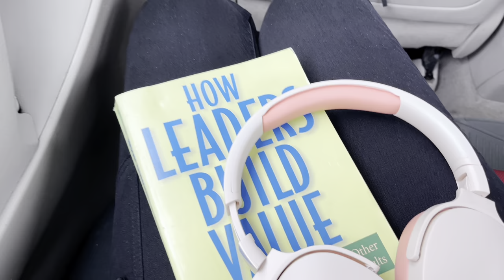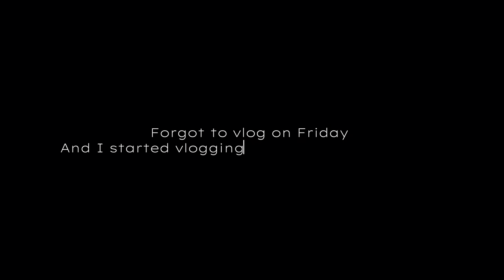A WEEK IN MY LIFE.(lash refill, beach day & more) DIDIOKOYE